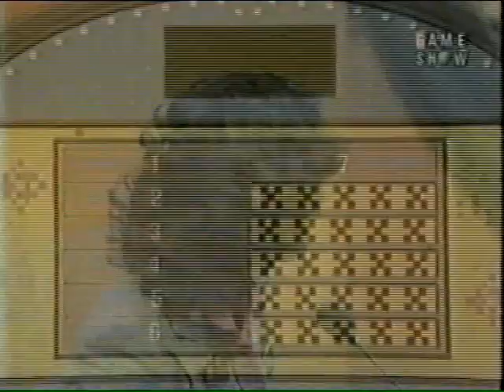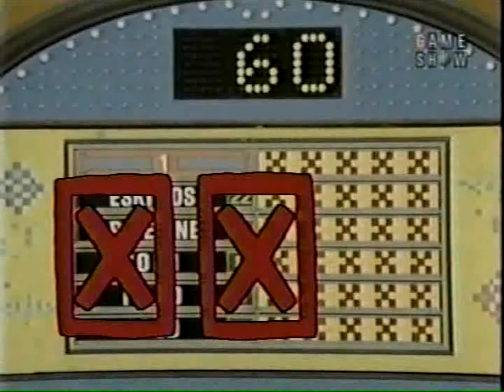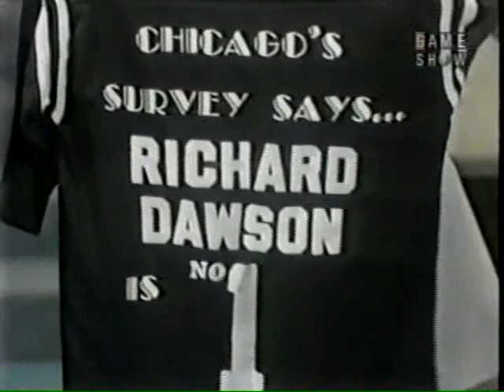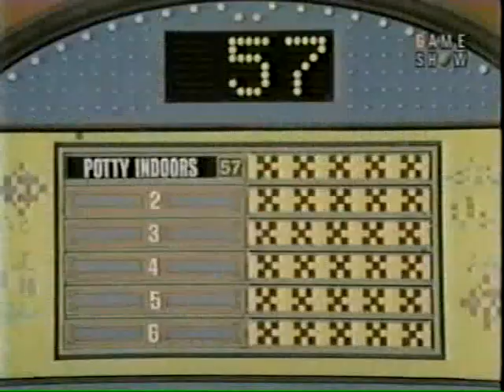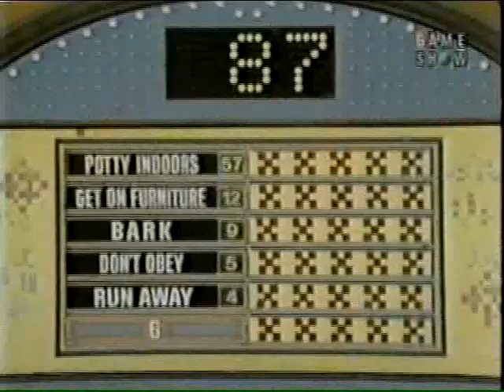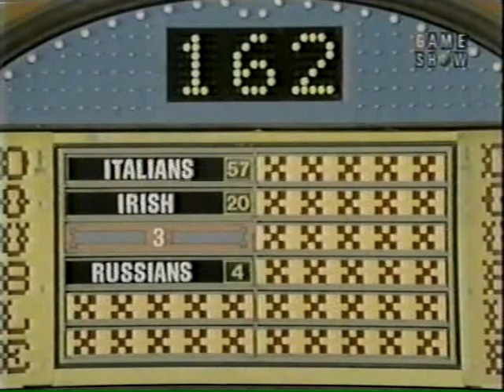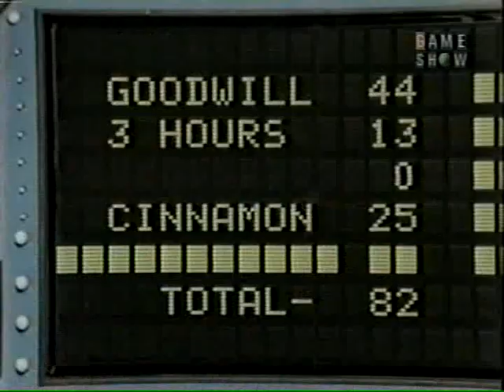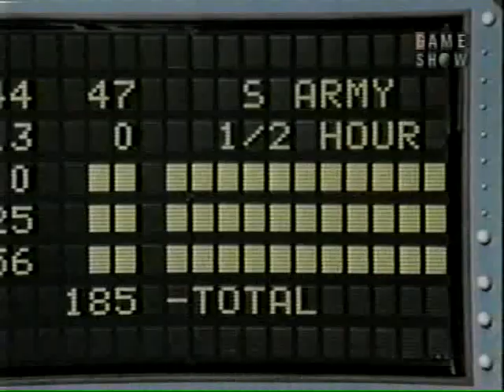Family Feud Syndication 1981 #5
Tune in this Friday tune in for Game Show Fever Chat! this week tune in with Richard Dawson with Classic Episodes of Family Feud so tune for Game Show Fever Chat! this Friday at 9:00PMET/6:00PMPT Have a Nice Tuesday.